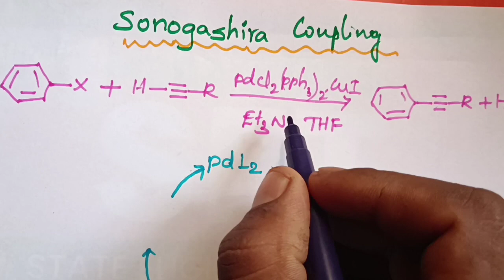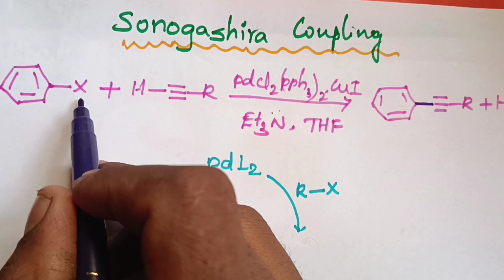SONOGASHIRA COUPLING REACTION WITH MECHANISM IN TAMIL | CSIR NET | GATE | CHEMICAL SCIENCE.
SONOGASHIRA COUPLING REACTION WITH MECHANISM IN TAMIL |